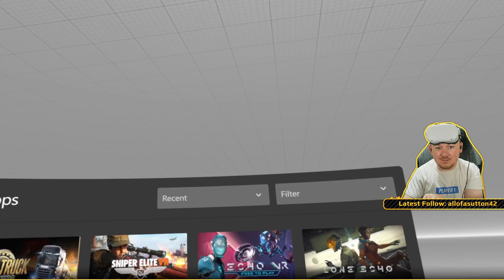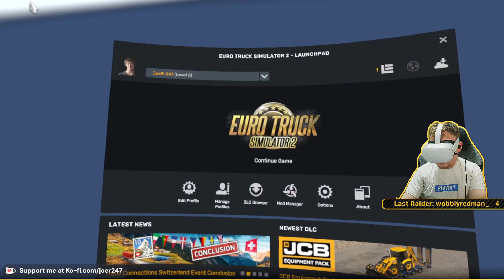JoeR247 Plays Euro Truck Simulator 2 VR - Part 8 - Fleet Expansion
Join us in the trucking cab as we start our new career as a long-distance hauler! We're hitting the highways of Euro Truck Simulator 2 in VR and using the Logitech G920 steering wheel!